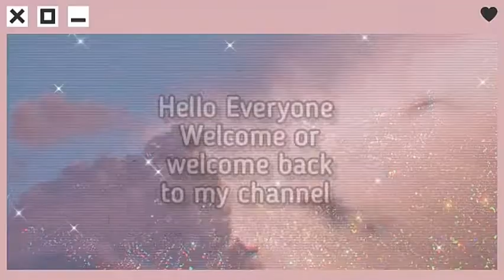Diy Homemade Polygel|How to make Polygel At Home without UV Gel|Creative Gargi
Diy Polygel
Homemade Polygel
Diy Polygel without uv gel
homemade Polygel without uv gel
diy homemade polygel making